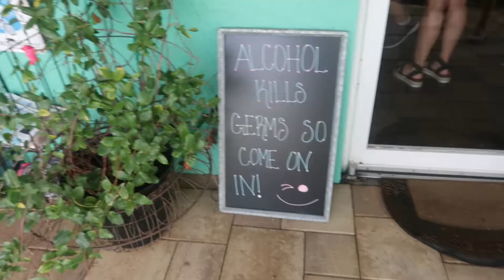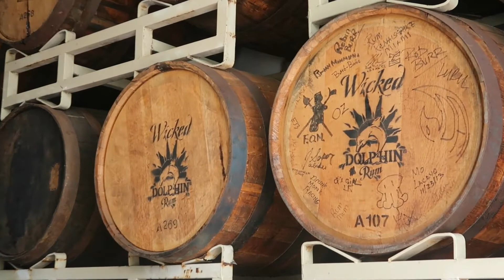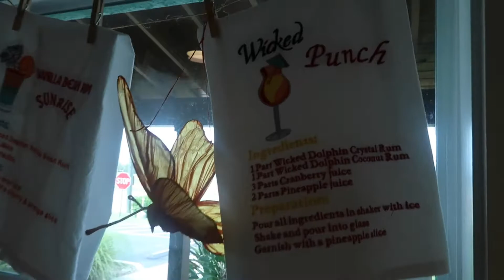RUM! Touring the Wicked Dolphin Rum Distillery in Cape Coral, Florida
In this video you'll join me as I tour the Wicked Dolphin Rum Distillery in Cape Coral Florida. Rum is a liquor made by fermenting then distilling sugarcane molasses or sugarcane juice. The distillate, a clear liquid, is usually aged in oak barrels. Most rums are produced in Caribbean and North and South American countries, but this distillery is right here in southern Florida. It's Florida living at it's best!

Rums are produced in various grades. Light rums are commonly used in cocktails, whereas "golden" and "dark" rums were typically consumed straight or neat, iced ("on the rocks"), or used for cooking, but are now commonly consumed with mixers. Premium rums are made to be consumed either straight or iced.

The camera used in this video was a Canon G7X Mark II